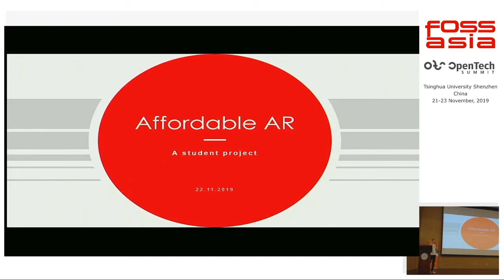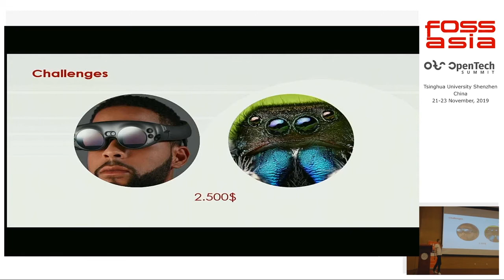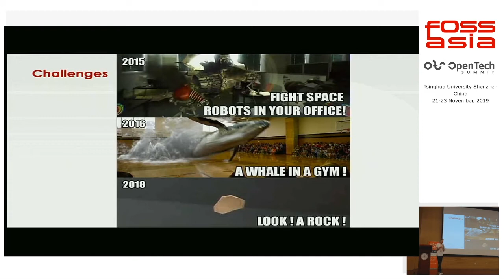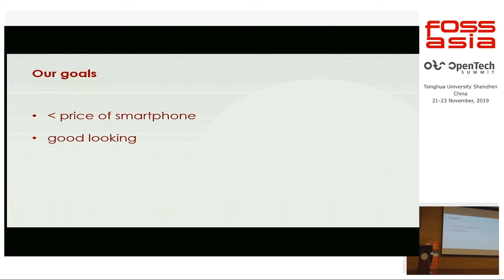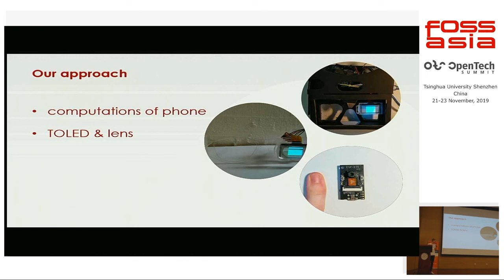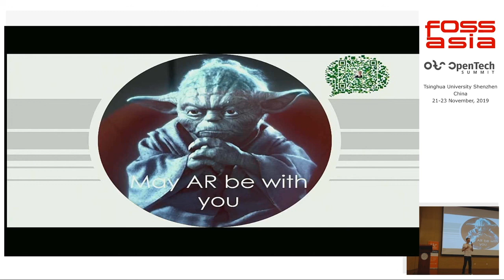Project "Shi": Affordable Open Source Augmented Reality Glasses - Sebastian Beetschen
Sebastian Beetschen - Tsinghua University Graduate Student